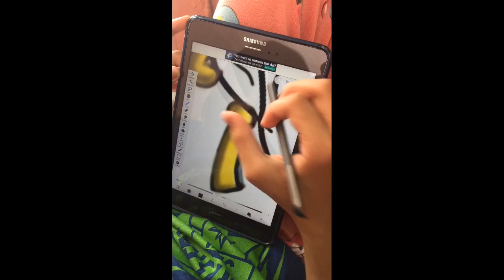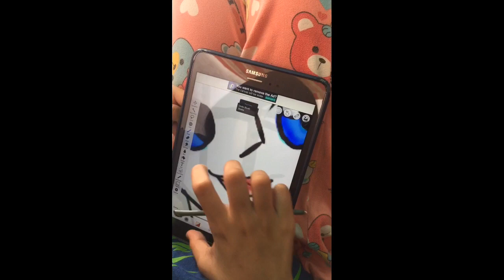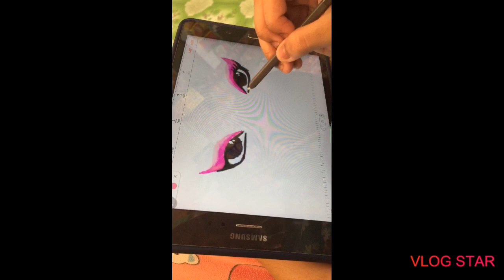Vlog#03 Young CREative Artist🎨